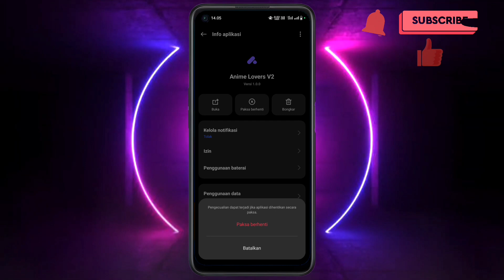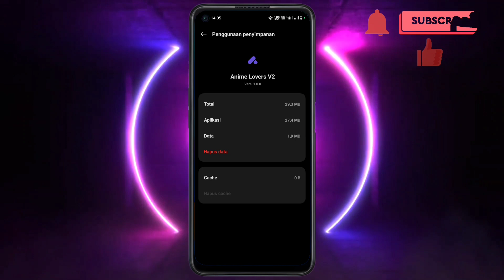Cara Mengatasi Anime Lovers V2 Error | Anime Lovers Loading Video Lama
Okee,,

Pada kesempatan kali ini saya akan membagikan video bagaimana Cara Mengatasi Anime Lovers V2 Error | Anime Lovers Loading Video Lama

Selamat mencoba...